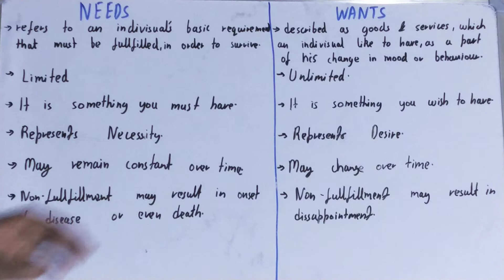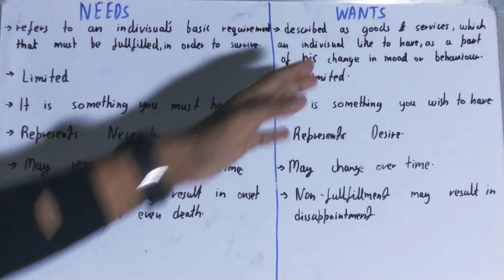Needs vs Wants|Difference between needs and wants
needs vs wants|difference between needs and wants|needs and wants difference